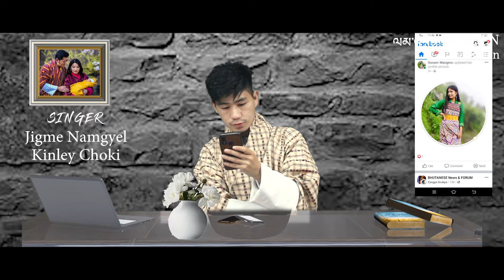Unofficial Music Video || Luyie Bum || Bhutanese MTV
We the team came up with this music video as we feel in love with this song (Just for fun). Therefore any copyright is highly regretted.
Singer- Jigme Namgyel & Kinley Choki.
Lyrucs/ composer/tune- Jigme namgyel
Music Composer- Play Studio